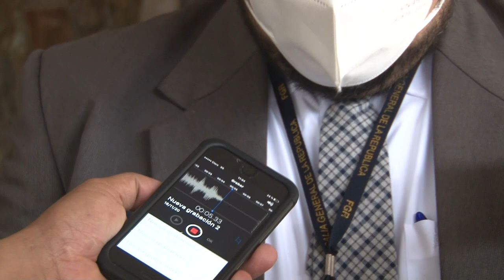Noticiero LPG 20 nov: Defensa de hombre que amenazó a opositores de Bukele propuso condena alterna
Este viernes 20 de noviembre, el Juzgado Tercero de Instrucción suspendió la audiencia preliminar contra Aron Elías Martínez Santos, un seguidor de Nayib Bukele acusado de Apología, Actos de Terrorismo y Amenazas.

¡Visítenos!